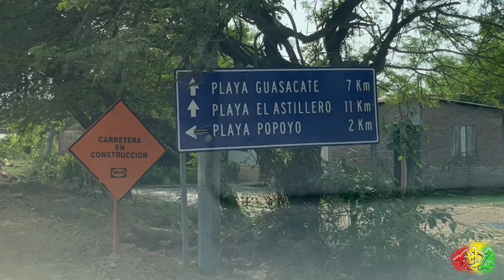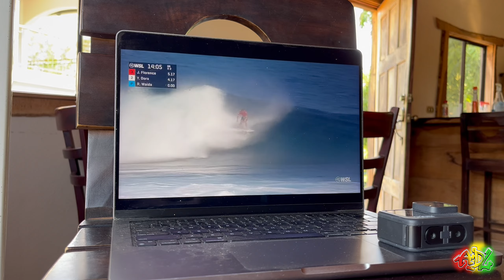SW SWELL SERVES UP SLABBY POPOYO RIGHTS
Solid SW Swell slams the shores of Nicaragua, turning on slabs, and getting the Boyz adrenaline pumping!!

Another Day in the Life...505